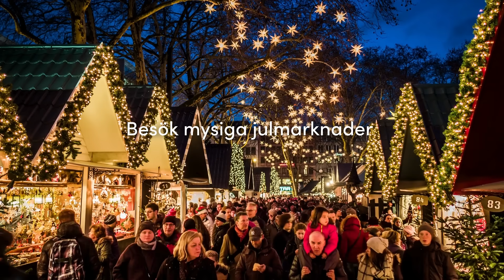Julmys i Tyskland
Ta färjan från Malmö till Travemünde och besök mysiga julmarknader